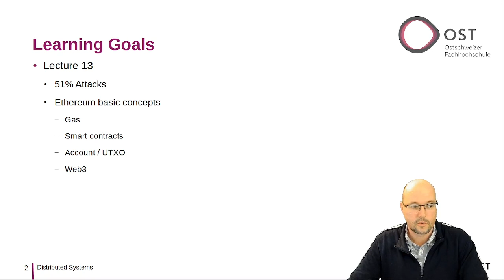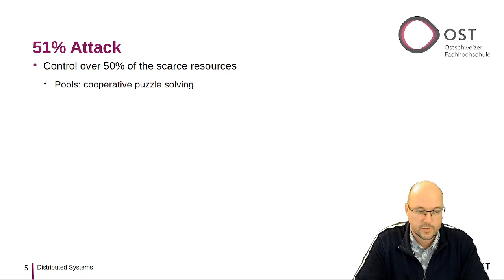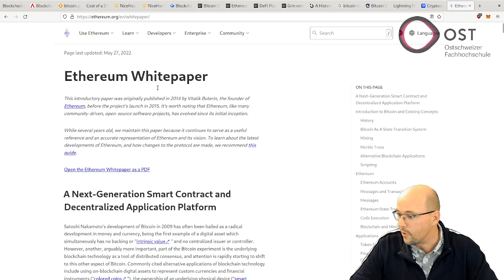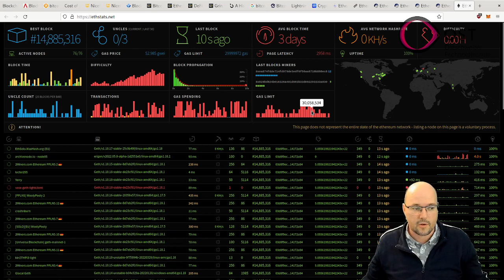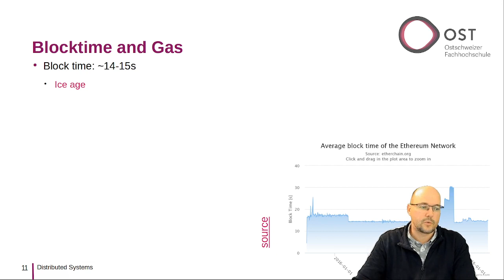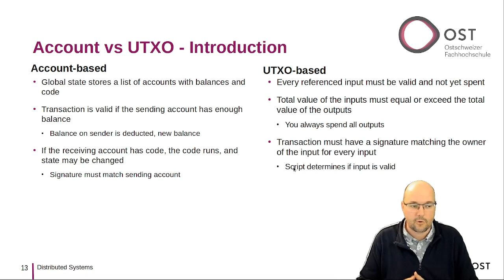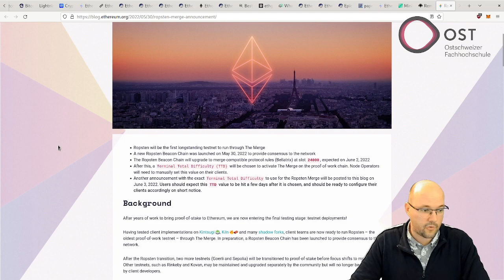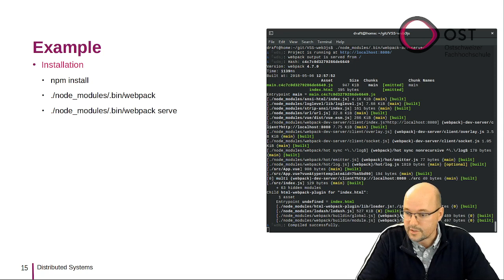Distributed Systems Lecture - Ethereum Introduction